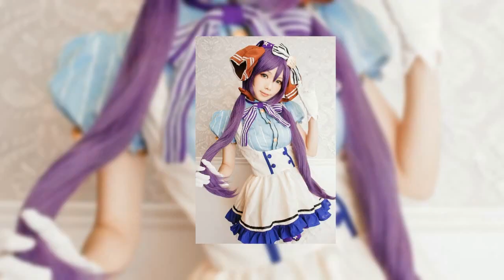Beautiful Cosplay Females 01-08-2022